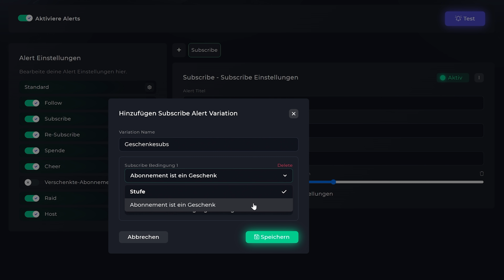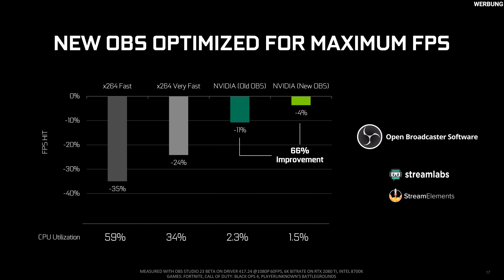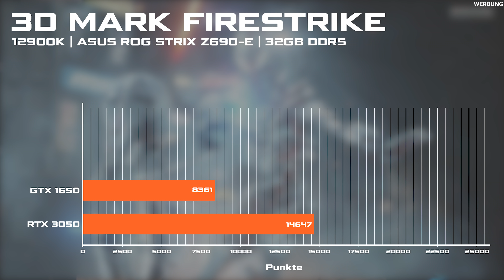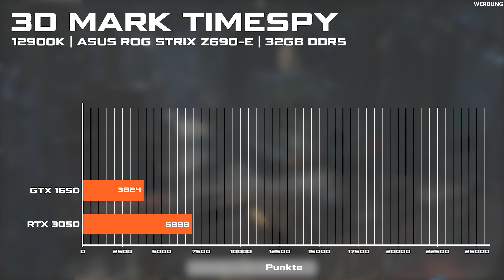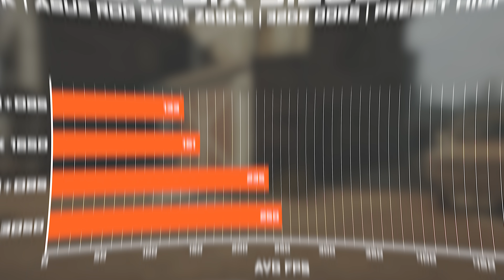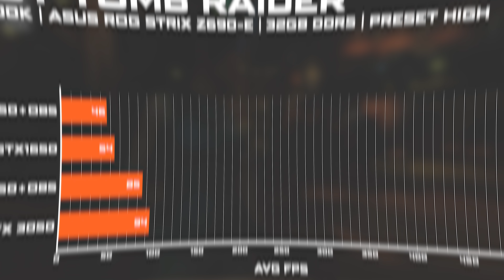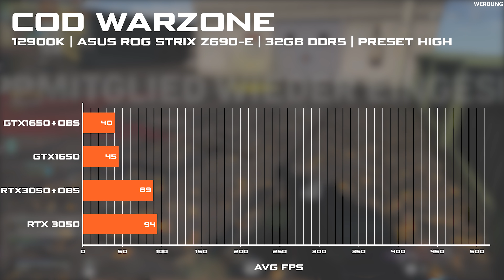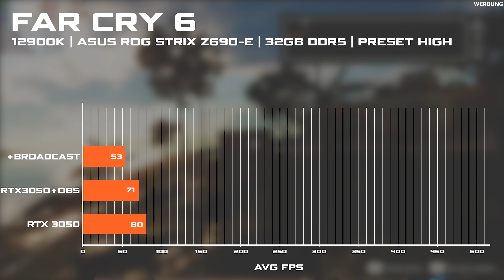Ist DAS die RETTUNG? GÜNSTIGE Grafikkarte für den Einstieg in Gaming und Streaming (NVIDIA RTX 3050)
Kommt mit der NVIDIA RTX 3050 eine günstige Grafikkarte für den Einstieg in Gaming und Streaming?
In diesem Video schauen wir uns genau an, was die Karte kann und testen anhand mehrerer Benchmarks, was die GPU wirklich leistet.

►EMPFEHLUNGEN◄

►MEINE PRODUKTE◄

►SOCIAL MEDIA◄